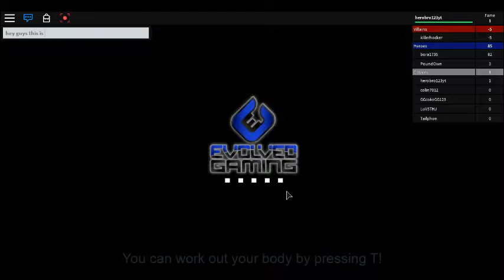ross is play roblox ahh